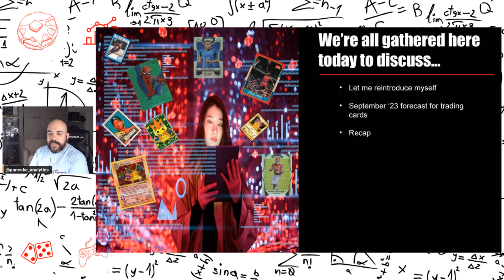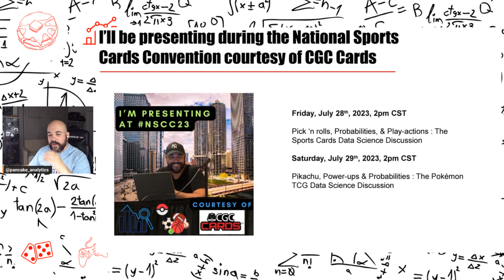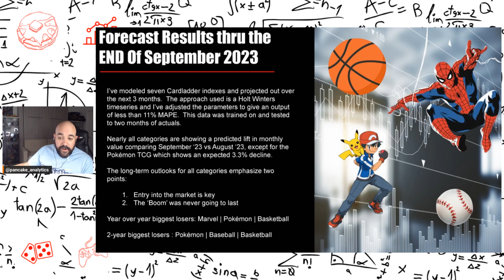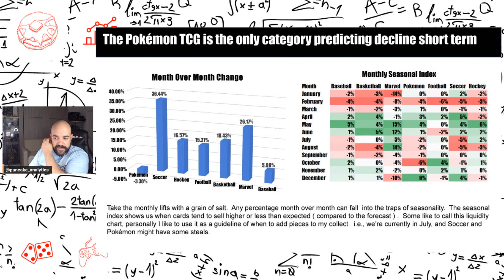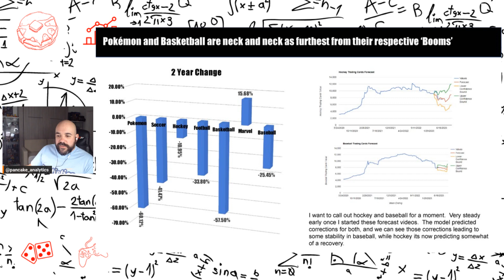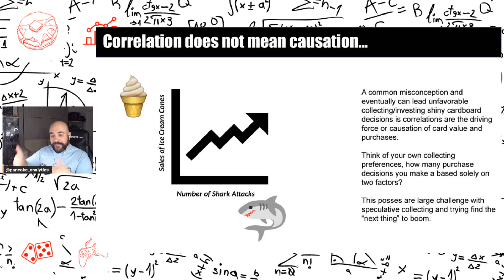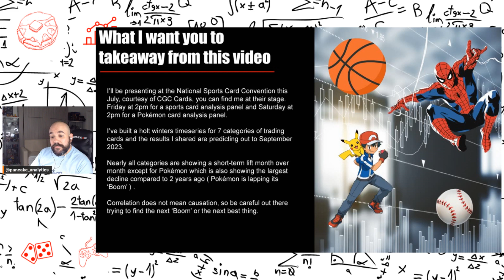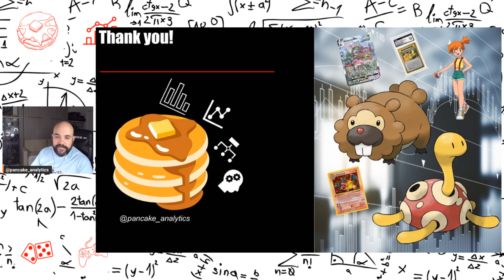The Pokémon TCG as Forecasted, opportunity to buy or doom and gloom... you decide - I'm just the guy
In this video is the output of my timeseries for 7 trading card categories.

@pancake_analytics on IG and Threads

Going to the National Sports Card convention?  I hope to see you there.